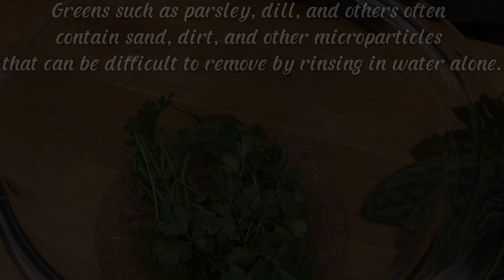The most searched recipe in the world! Parsley, cloves and tangerine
This natural drink has long been known for its beneficial properties and is considered one of the most effective methods. So if you are looking for a way to increase your male power, don't miss this video!
Ingredients:
bunch parsley
300ml milk
3 cloves
Juice of 1/2 tangerine